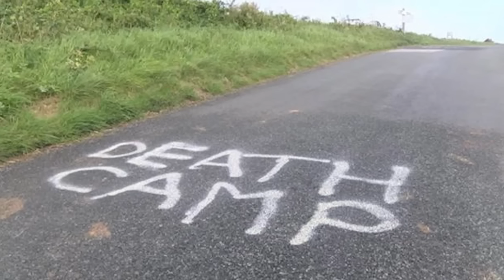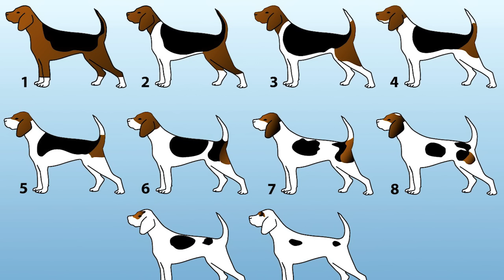Beagle Dog Facts In Hindi | Popular Dogs | The Ultimate Channel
The Beagle is a breed of small-sized hound, similar in appearance to the much larger foxhound. The Beagle is a scent hound, developed primarily for hunting hare